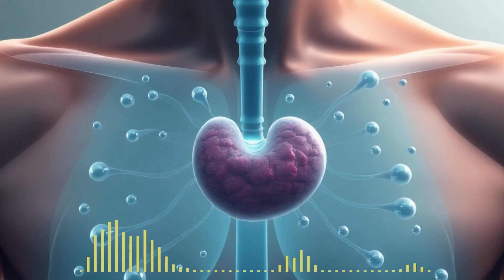The Weird Science Behind Your Next Breath!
Breathing techniques, stress recovery, and brain health aren’t just trendy wellness buzzwords—they’re powerful, science-backed tools for energy, resilience, and longevity. In this episode of The Wellness Lab Digest, we explore how something as simple as your breath can reset your nervous system, boost memory, regulate stress, and even activate genes linked to longevity.

Drawing on insights from Samuel Whiting (@whitingenergy), a former elite athlete turned human potential specialist, we dive into the fascinating research around physiological sighs, oxygen and CO2 balance, circadian breathing practices, and the hidden role of the diaphragm and fascia. You’ll also hear about StemActive, a stem cell support supplement designed to repair, renew, and optimize recovery from the inside out.

🌿 Discover why relaxing right after stress may do more harm than good
🧠 Learn how to hack memory, cognition, and focus with breathing
💪 Explore how oxygen and hypoxia protocols build endurance and resilience
💤 Reset your circadian rhythm with morning and evening breathing rituals
⚡ Unlock the role of fascia, posture, and movement in your breath health
🧬 Understand how stem cells and breathing combine for extraordinary vitality

Breathing isn’t just automatic—it’s your built-in superpower. This episode will show you how to use it.

— Welcome to a healthier you with StemActive.
— 👀 See clearly again, without 🚫 glasses 👓

Thank you for your support; to let us know what topics you would like to see covered in future Wellness Lab Digest episodes, or if you have any questions or comments, let us know in the comments.

And finally, always, Keep Moving!
Cheers,
Vince and Haze

The content on The Wellness Lab Digest is for informational and educational purposes only and is not intended to be a substitute for professional medical advice, diagnosis, or treatment. Always consult with your physician or qualified healthcare provider before making changes to your health routine, diet, exercise, medication, or wellness practices.

While we strive to present research-backed insights, wellness science is constantly evolving. Information shared in our episodes reflects the most accurate understanding at the time of recording, and should not be used to diagnose or treat any condition without professional guidance.

By engaging with this channel, you acknowledge that The Wellness Lab Digest and its hosts are not liable for any decisions or actions you take based on this content. Always do your own research, listen to your body, and make informed choices.